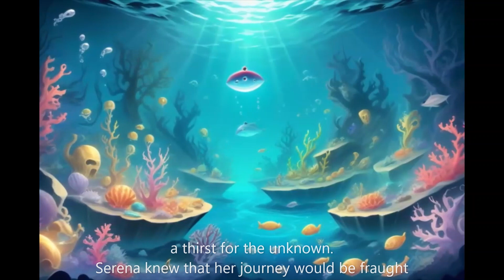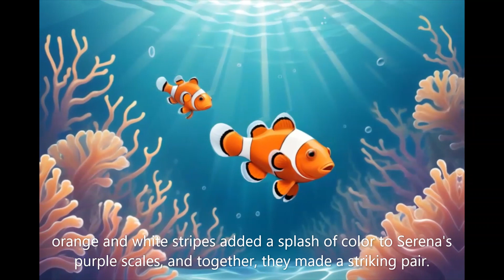A Mermaid's Epic Adventure [part 1] The Discovery of the Map |English Story |Kids Story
🧜‍♀️ Dive into a mesmerizing underwater world with us as we follow the extraordinary journey of Serena, a brave and curious mermaid on a quest to find the fabled "Talisman Necklace." 🌊
Serens's aquatic realm is in grave danger, as the balance of the ocean is threatened by an ancient curse. To save her home and her fellow sea creatures, Serena embarks on an epic adventure across the depths of the ocean, where she will encounter breathtaking landscapes, mystical creatures, and daunting challenges.

Don't miss out on this captivating tale of a mermaid's determination, bravery, and the enduring magic of the deep blue sea. 🌊🧜‍♀️✨